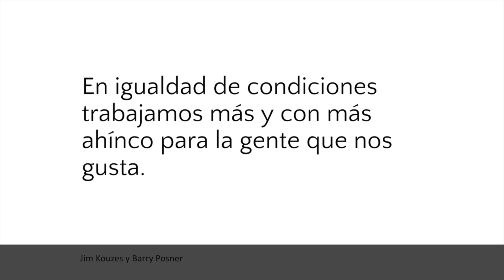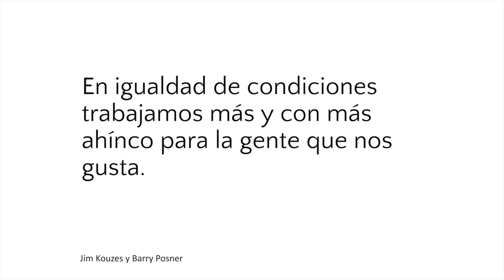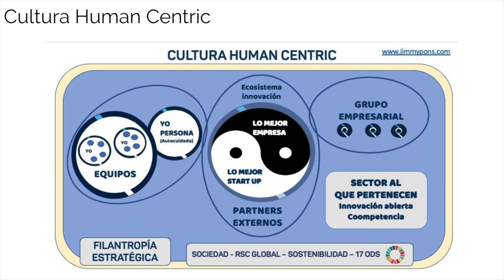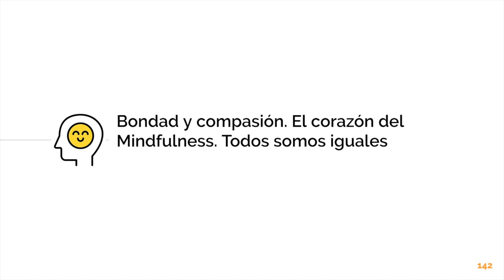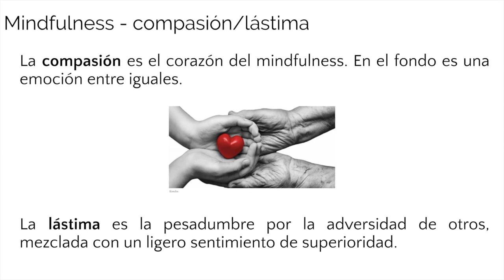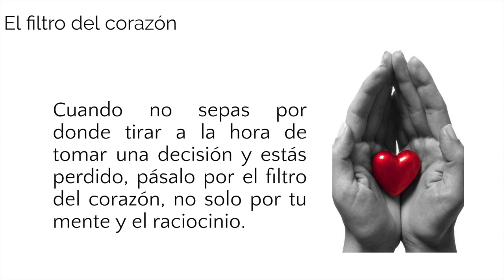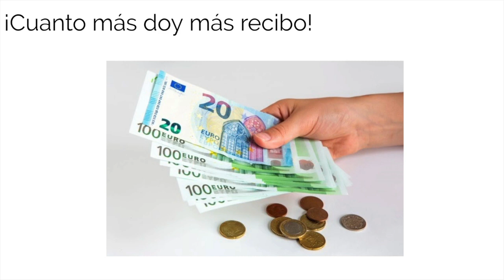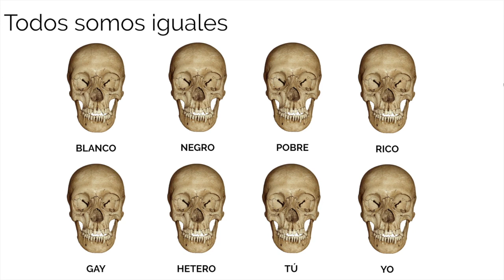Del Customer Centric a la Cultura Human Centric y liderazgo consciente como innovacion empresarial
Innovar no es nada fácil. La innovación se ha convertido en la gran asignatura pendiente de la mayoría de empresas y esto se ha acentuado más todavía a raíz del Covid19. Mucho se habla del Customer Centric o la Customer Centricity o si me apuras la estrategia Customer Centric. Pero últimamente tenemos que orientarlo hacia el bien estar del ser humano y deberíamos hablar de la cultura Human Centric. En este video explico mi visión al respecto. Detallo cual sería para mi el desarrollo de un ecosistema de innovación asociado a una cultura human centric sencilla y realista. Mucho tendran que cambiar los empresaurios si se quieren convertir en empresennials y poder afrontar el futuro con optimismo.